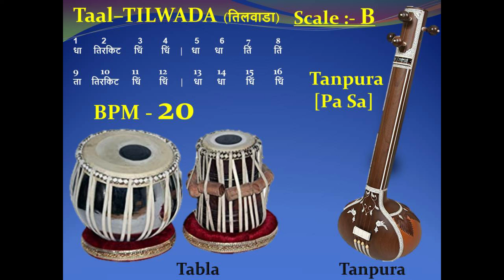TILWADA (तिलवाड़ा) 20 - BPM - Scale "B" – Tabla with Tanpura